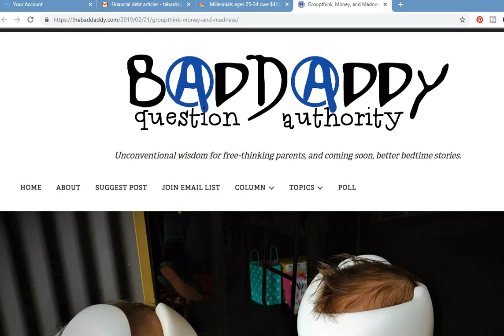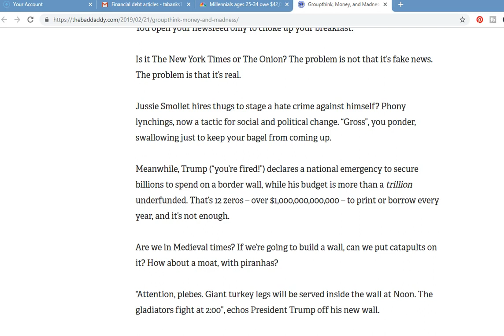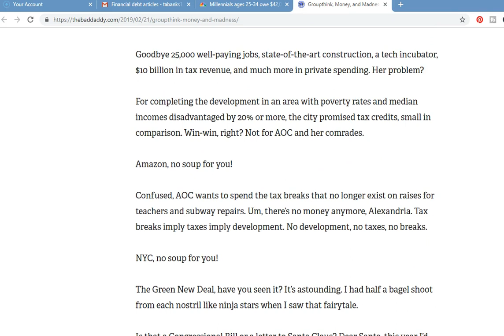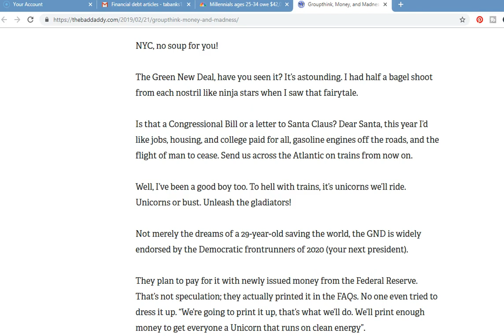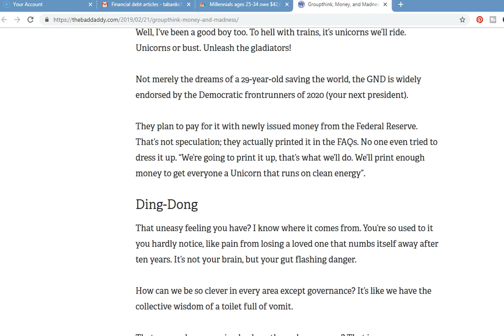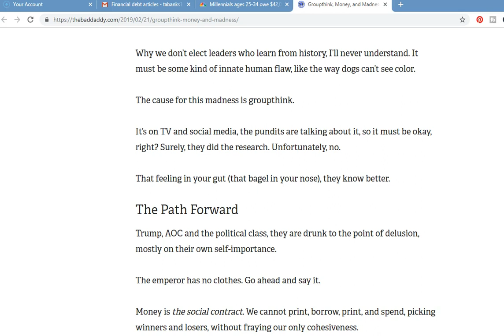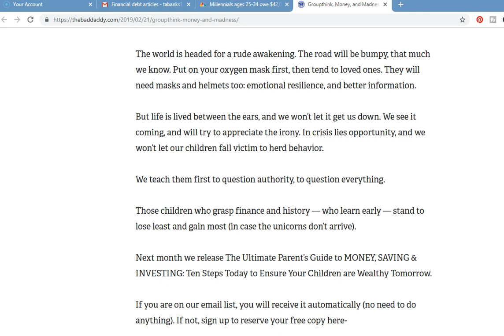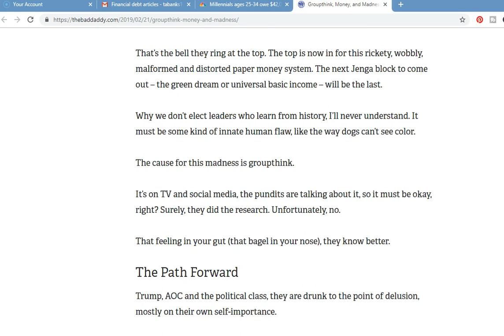Economic Collapse 2019- The Problem With Group Think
In this video I discuss and article from a blog dedicated to parents.  The title of the article is " Group Think Money and Madness".  Here is the link for you to review at your leisure
In today's environment of unbelievable promises we need to really come to terms with financial reality.